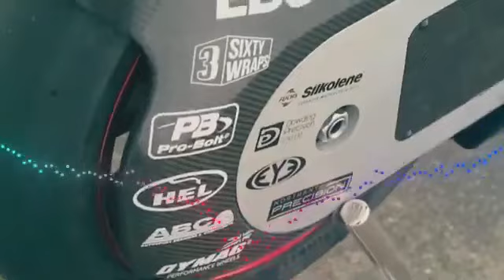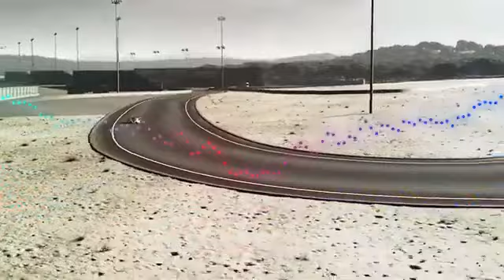BMW Techno OF Car 04